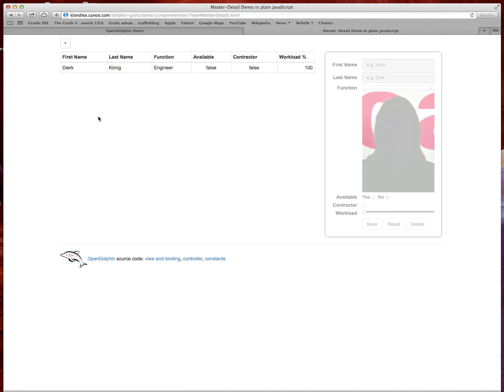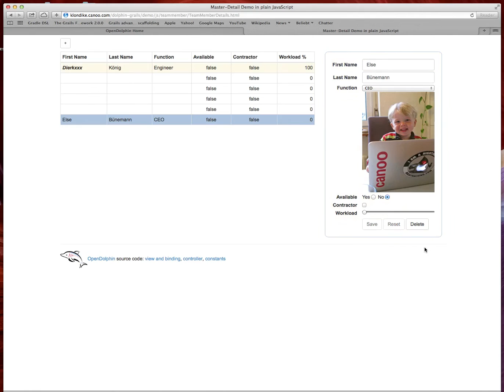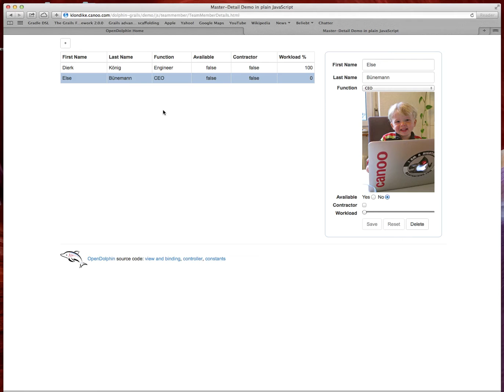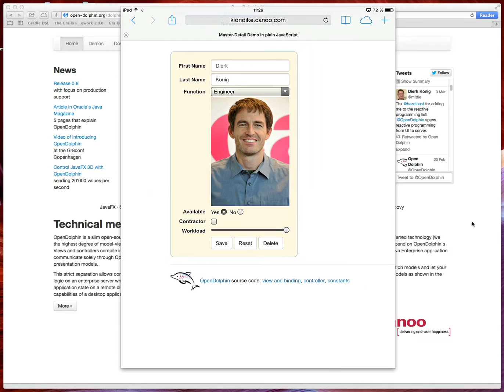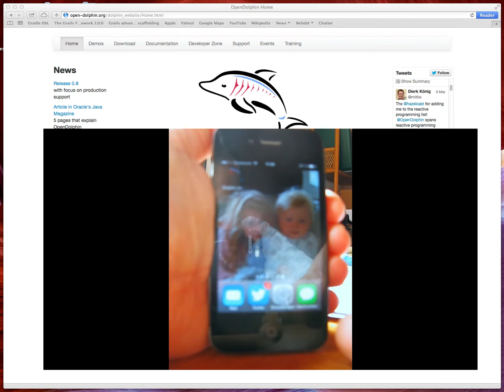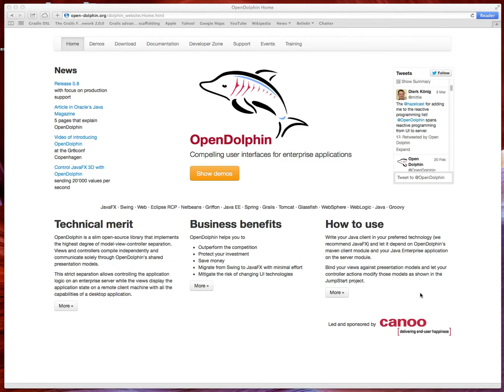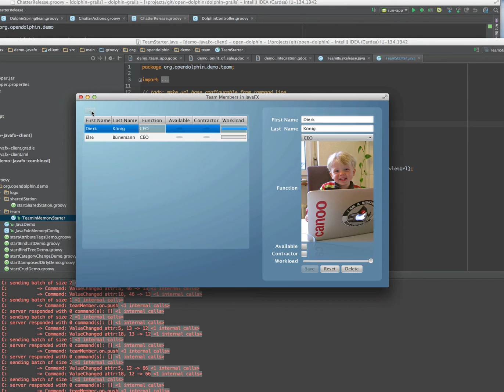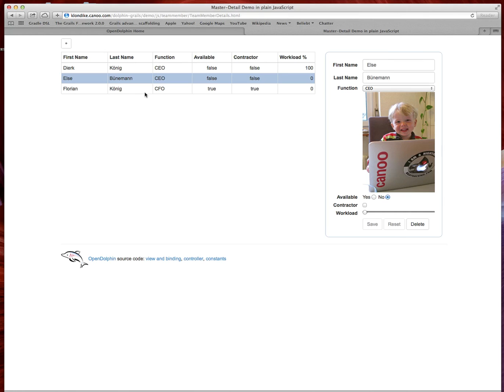OpenDolphin continuity on many devices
The same OpenDolphin app can run in continuity on many devices: desktop, browser, tablet, and smartphone such your app can follow you, wherever you go.